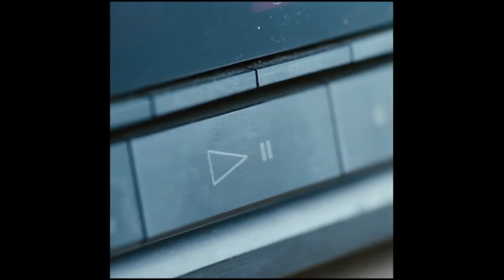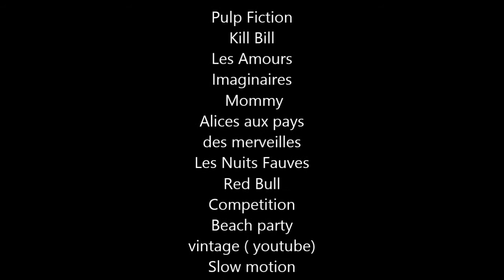Ed Sheeran - I'm In Love With The Coco ( Hitimpulse remix) Unofficial Clip Video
Unofficial clip

Mash up of many movies, clip video... Enjoy!